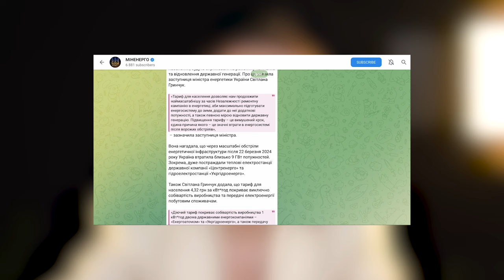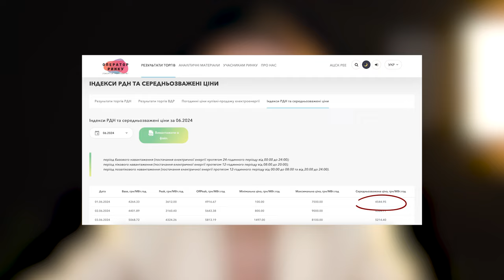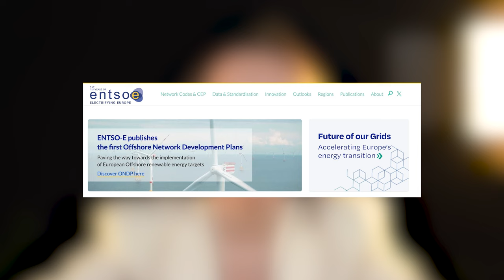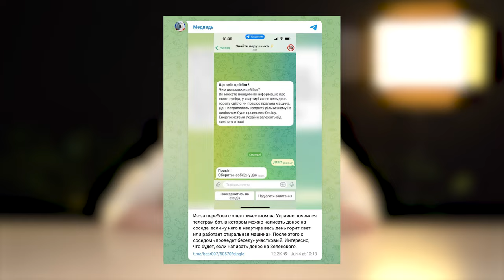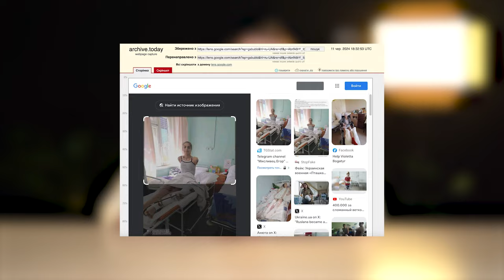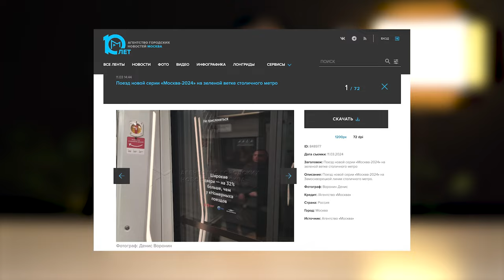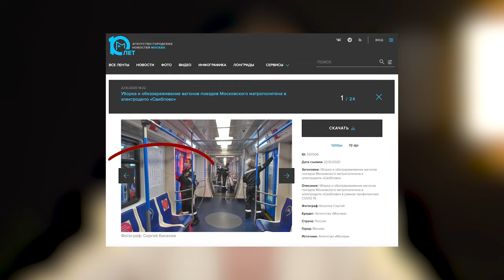Ціна за кВт, експорт електроенергії та фотофейки | Дайджест російської дезінформації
Як про відключення світла бреше російська пропаганда та як створюються фотофейки. Розповідаємо у цьому випуску Дайджесту російської дезінформації.